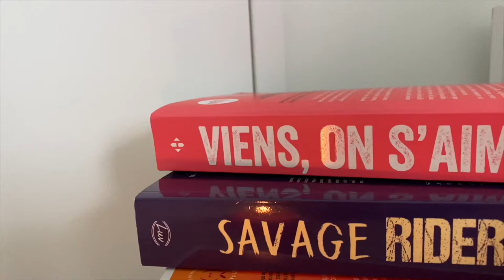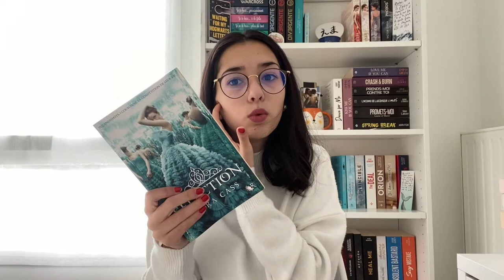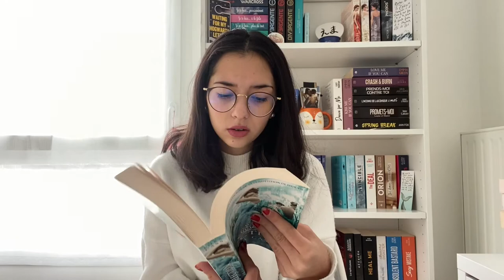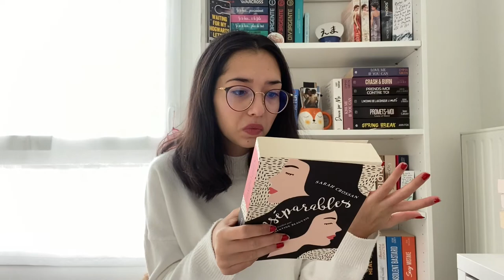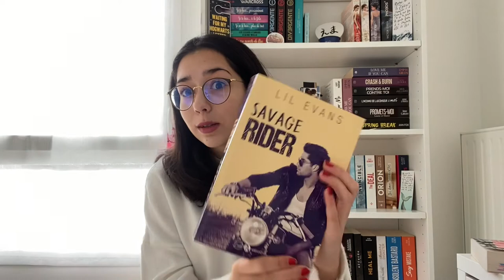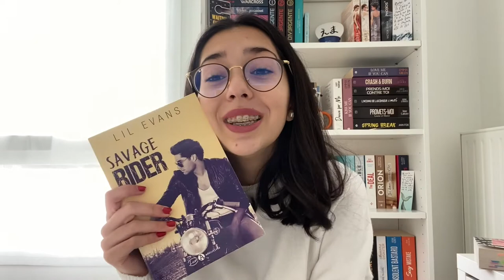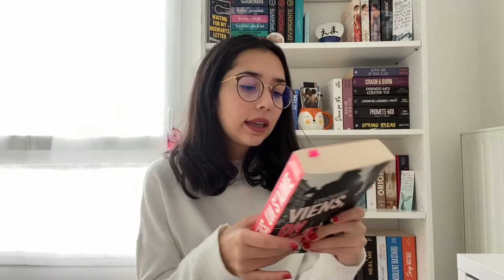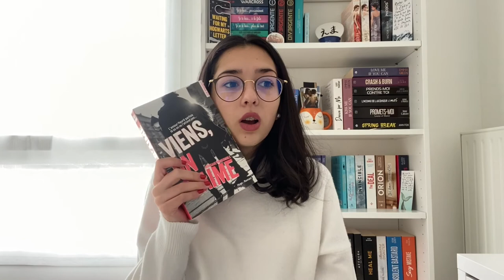mes meilleures lectures 2019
bonjour à tous et bienvenue pour cette première vidéo! n’hésitez pas à me donner votre avis ☽

☼ QUESTIONS
. je m’appelle emma
. je suis en première et j’ai 16 ans